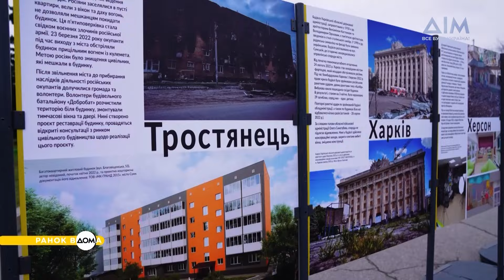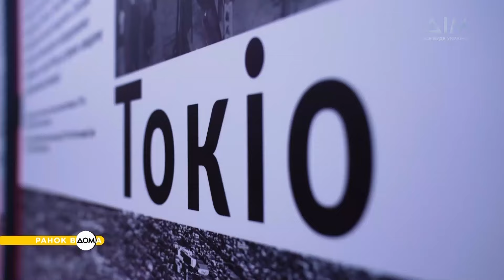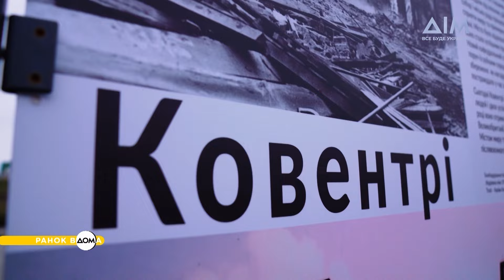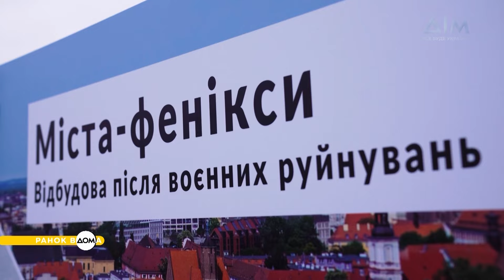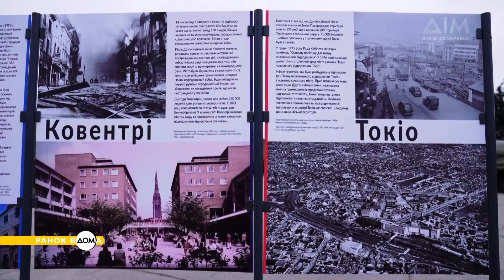Виставка "Міста-фенікси". Відновлення після руйнувань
На головній алеї Національного музею історії України у Другій світовій війні працює вулична фотовиставка "Міста-фенікси. Відбудова після воєнних руйнувань".
Виставка демонструє проєкти реконструкцій шести закордонних та семи українських міст. Подробиці шукайте у "Ранку Вдома".